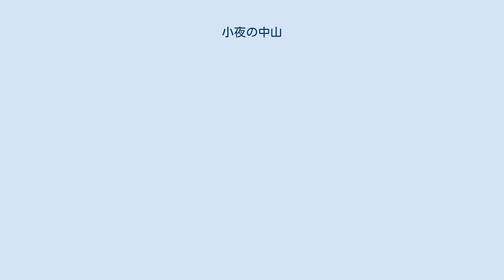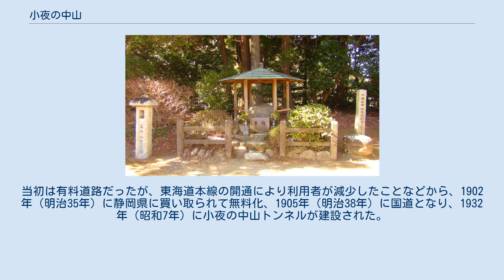小夜の中山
小夜の中山（さよのなかやま）または佐夜の中山（読みは同じ）は、静岡県掛川市佐夜鹿（さよしか）に位置する峠。
最高点の標高は252m。
古くは遠江国の東部に属し、宿場では金谷宿と日坂宿の間に当たる。
頂上には真言宗の久延寺、西側の麓の日坂宿の入口には事任八幡宮があり、多くの人々が旅の安全を願って立ち寄ったと伝わるほか、遠州七不思議の一つで、赤ん坊の泣き声を発したとの伝説を持つ夜泣き石がある。
 古くから、箱根峠や鈴鹿峠と列んで、東海道の三大難所として知られる。
また歌枕として古今集などで歌われ、鎌倉時代初期に西行法師が詠み新古今和歌集に入れられた「年たけてまた越ゆべしと思ひきや命なりけり小夜の中山」の歌碑などが存在する。
 建武2年（1335年）の中先代の乱では、北条時行と足利尊氏双方の軍が衝突し、同年8月12日（1335年9月7日）に小夜中山合戦を行ない、今川頼国により名越邦時が討ち取られた。
頼国の手による邦時の墓、とされる鎧塚が今も残る。
戦国時代にもしばしば合戦場となっている。
 1880年（明治13年）には、小夜の中山を越えるルートではなく、現在の北側の沢伝いを開削した峠を越える中山新道（現在の国道1号および静岡県道381号島田岡部線の旧金谷宿までの区間）が建設された。
当初は有料道路だったが、東海道本線の開通により利用者が減少したことなどから、1902年（明治35年）に静岡県に買い取られて無料化、1905年（明治38年）に国道となり、1932年（昭和7年）に小夜の中山トンネルが建設された。